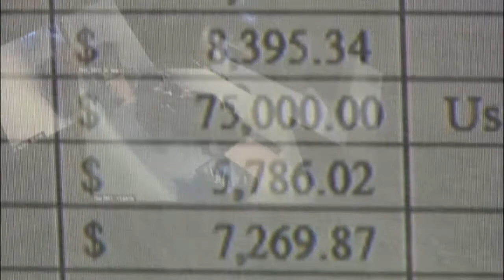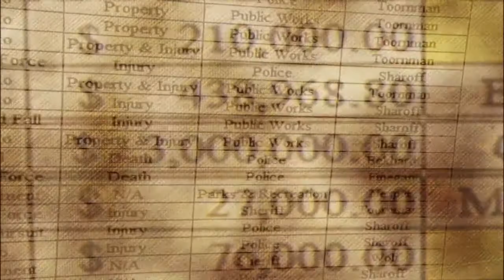Denver abuse settlements topped $9.6M in 2014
Denver has paid more than $19.3 million for excessive force, mistaken identity and civil rights cases since 2004.